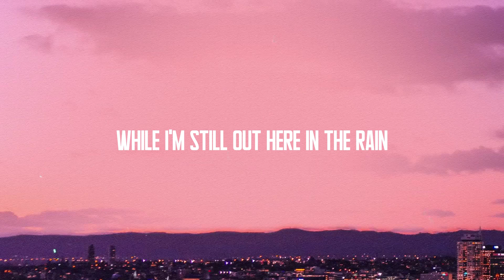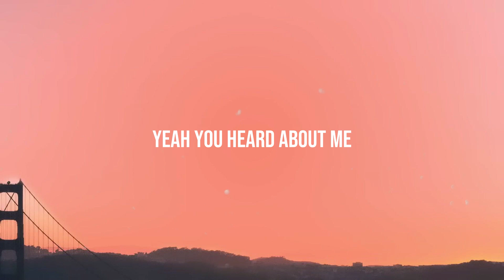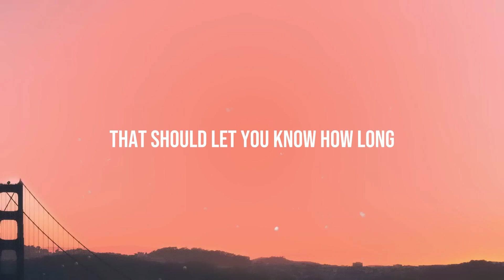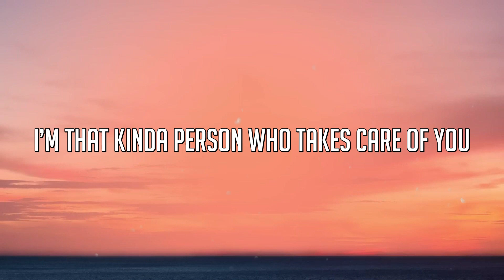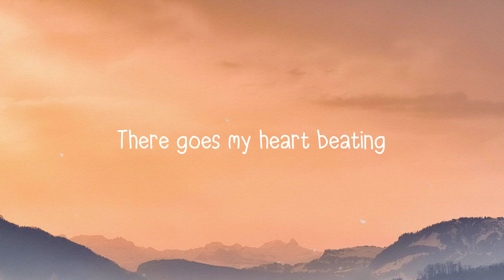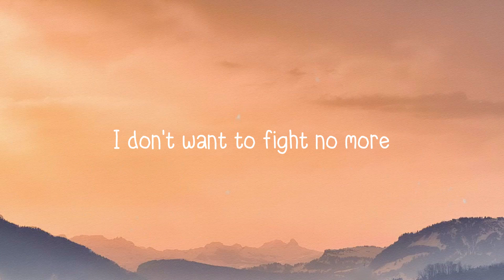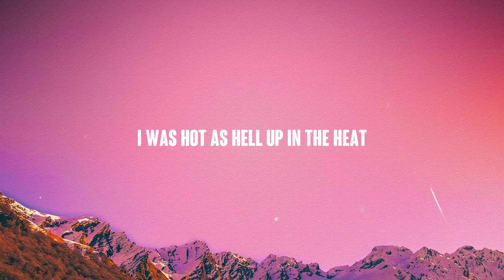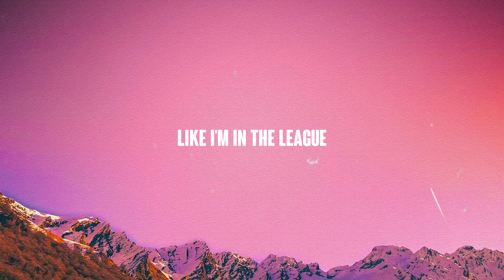Wish You The Best - Lewis Capaldi ^Lyric Music^ 🎙